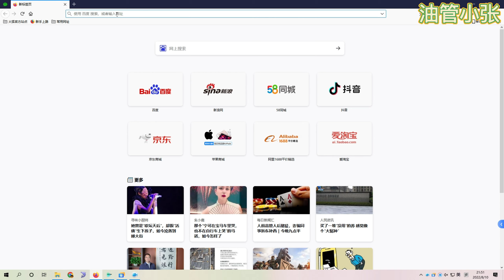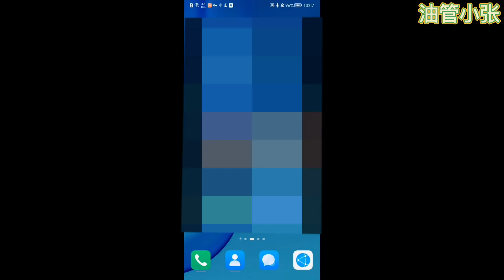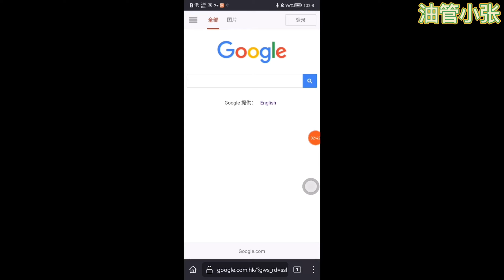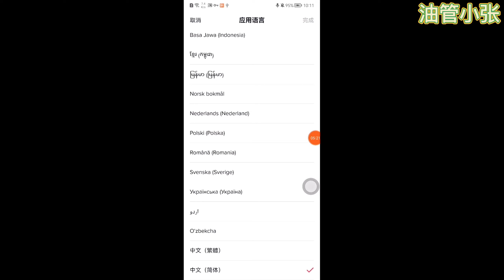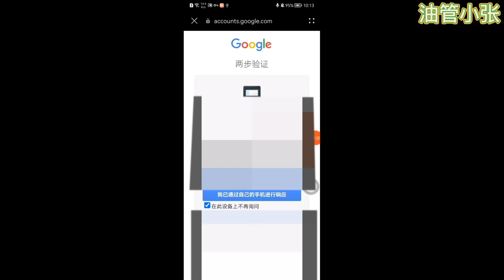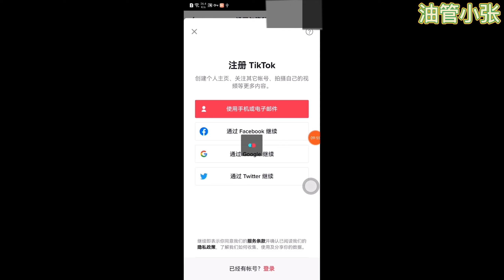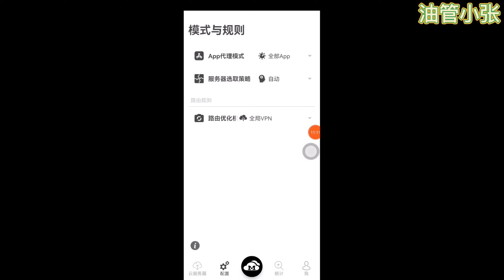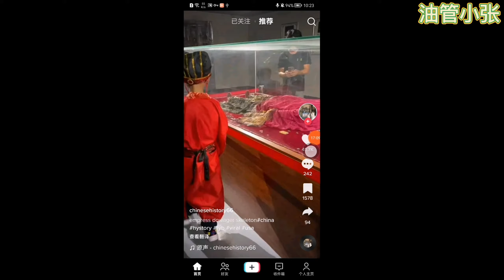tiktok免拔卡 | tiktok教学 | tiktok安卓 | 2022最新国际版抖音免拔卡使用方法，可以切换全球任意地区观看！抖音国际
【关于我们】
如果对你有帮助，想请我喝咖啡或者赞助我的频道：
谢谢🙏！

受保护密码: aode